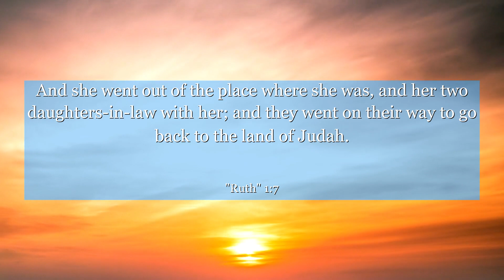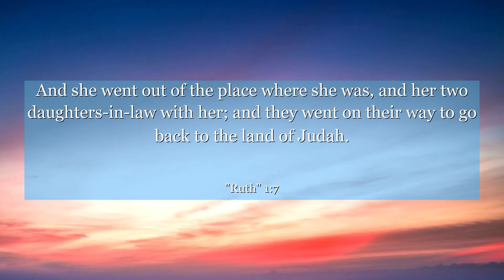Ruth 1:7 And she went out of the place where she was, and her two daughters-in-law with her; and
In Ruth Chapter 1: Verse 7, we witness Ruth's unwavering loyalty and commitment to her mother-in-law, Naomi, during a challenging time in their lives. This verse reminds us of the power of love, sacrifice, and resilience, as Ruth chooses to stay by Naomi's side despite the hardships they face. It teaches us the importance of standing by our loved ones, offering support and strength when they need it the most. Ruth's example inspires us to embrace compassion and selflessness, fostering deep relationships that withstand any storm. Let this verse remind you of the incredible impact your loyalty and devotion can have on others.